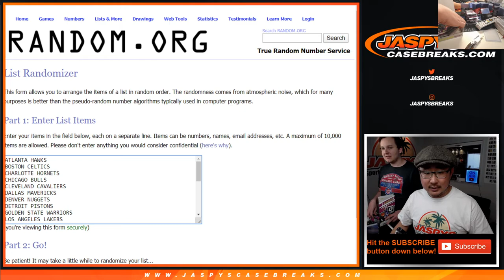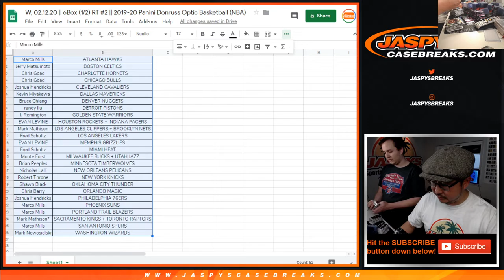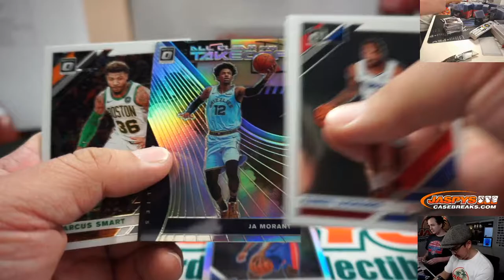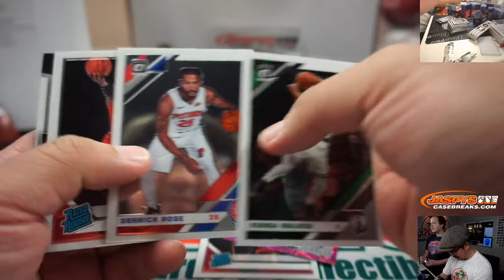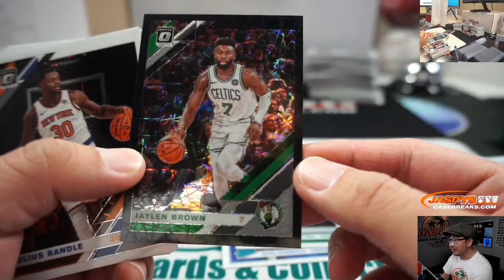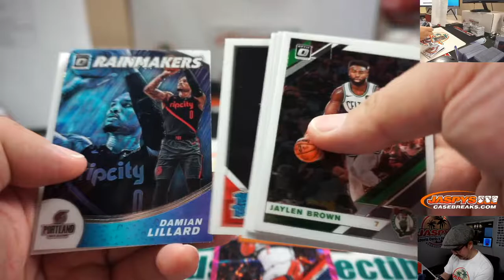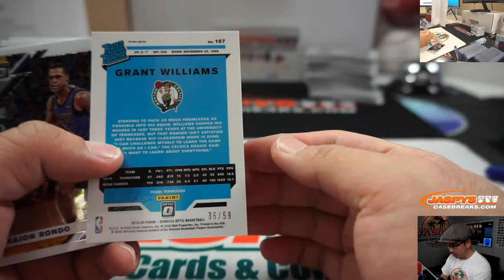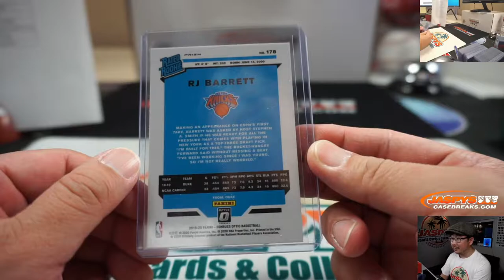W, 02.12.20 || 6Box (1/2) RT #2 || 2019-20 Panini Donruss Optic Basketball (NBA)